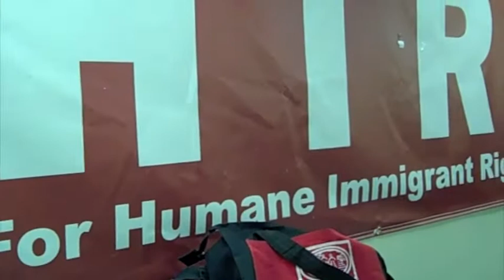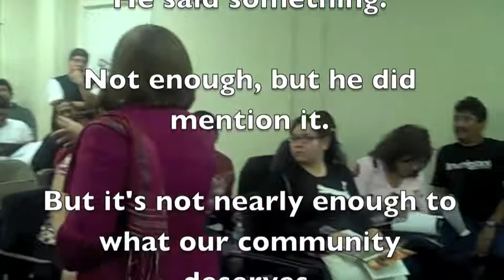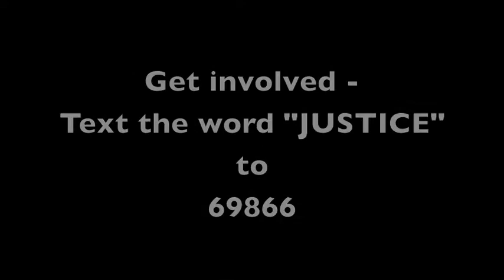Obama's State of the Union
CHIRLA membership watched the President's First State of the Union Address.  They anxiously waited to hear him speak about immigration reform.